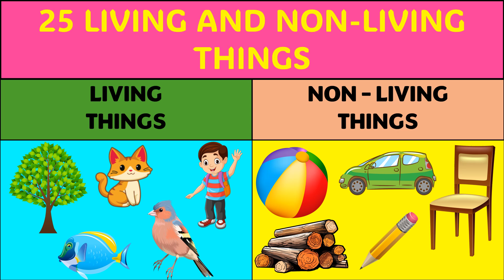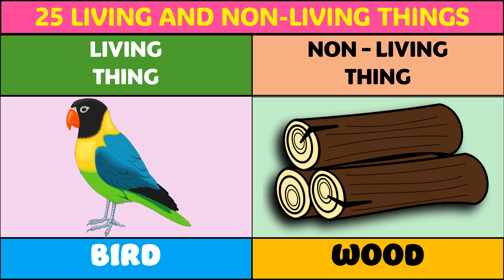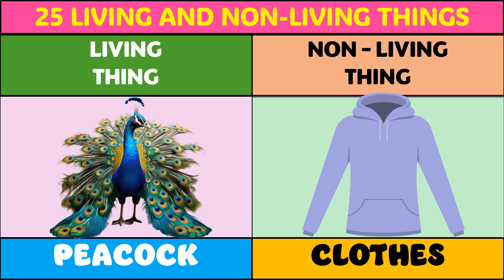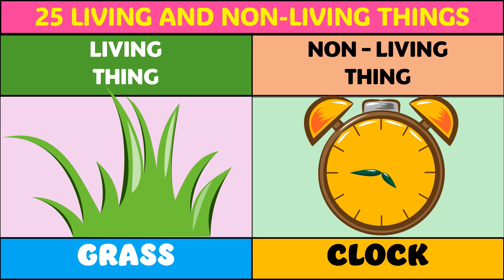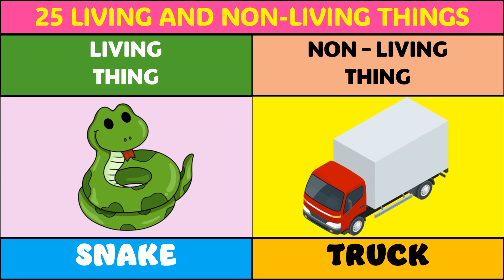LIVING things and NON-LIVING things | (Science learning videos for kids)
Learn about living things and non-living things in this science facts packed kid's educational video! This lesson on living and non-living things is great for kindergarteners, first graders, and second graders alike. This video will teach your child or students how to know if something is living or non-living. We walk through the different questions to ask before deciding one way or the other. Asking questions is a foundational part of the broader scientific method. We hope your child or students enjoy learning about Living Things and Non-Living Things with us in our latest Kid's Science educational video from Learning Time Fun!

Let's learn the difference between living and non-living things!
How do we know if something is living?
Living things can move, grow, breathe, reproduce, and require nutrients like food and water
Let's look at an example of a living thing
Does a bear move?
Yes
Does a bear grow?
Yes
Does a bear need nutrients like food and water?
Yes
Does a bear breathe?
Yes
Does a bear reproduce?
Yes
So is a bear living or non-living?
That's right, it's living
So how do we know if something is non-living?
Non-living things can't move
Non-living things don't grow
Non-living things don't need nutrients
Non-living things don't breathe
Non-living things don't reproduce
Let's look at an example of a non-living thing
Does a microphone move?
No
Does a microphone grow?
No
Does a microphone need nutrients?
No
Does a microphone breathe?
No
Does a microphone reproduce?
So is a microphone living or non-living?
That's right, it's non-living!
Let's try some more examples together
How about a flower?
Does a flower move?
Yes
Does a flower gorw?
Yes
Does a flower need nutrients?
Yes
Does a floewr breathe or need oxygen?
Yes
Does a flower reproduce?
Yes
So is a flower living or non-living?
Does a table move?
No
Does a table grow?
No
Does a table need nutrients?
No
Does a table breathe?
No
Does a table reproduce?
No
So is a table living or non-living?
Let's try one more together
How about you?
Can you move?
Yes
Do you grow?
Yes
Do you need nutrients like food and water?
Yes
Do you breathe?
Yes
As humans, are we able to reproduce?
Yes
So are you living or non-living?
That's right, you're living!
Awesome job!
(cheers)